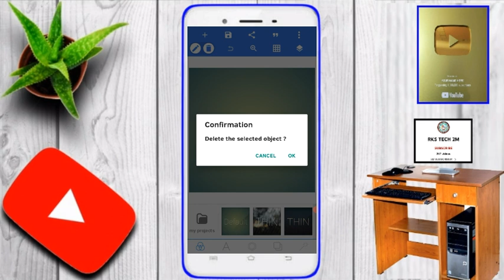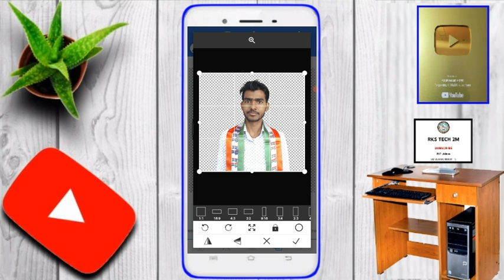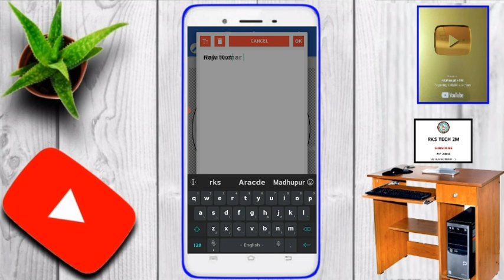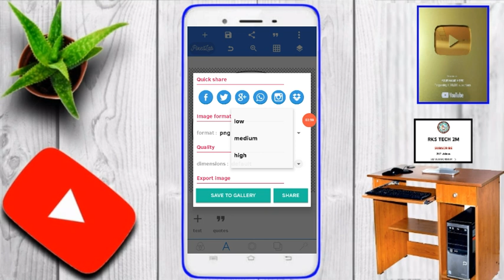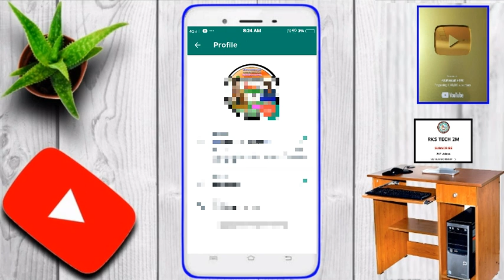Shri Krishna Janmashtami Vala Photo Kaise Banaye || Krishna Janmashtami Vala Dp Logo Kaise banaen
Krishna Janmashtami Vala Dp Logo Kaise banaen || Shri Krishna Janmashtami Vala Photo Kaise Banaye